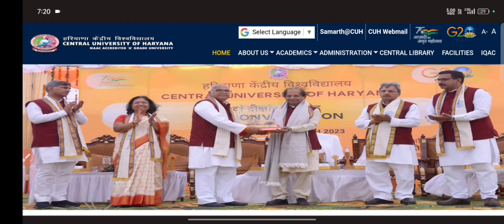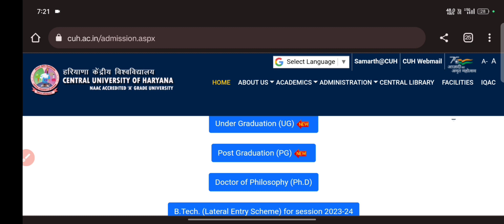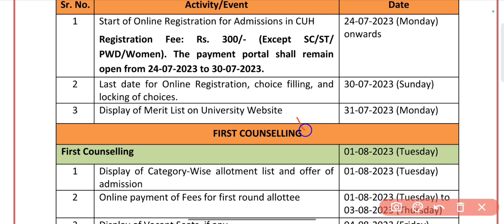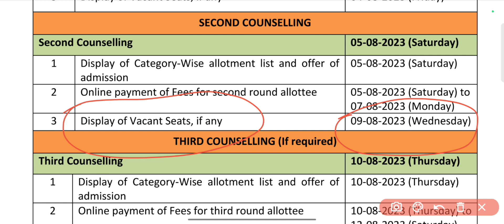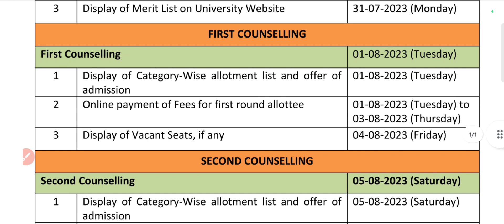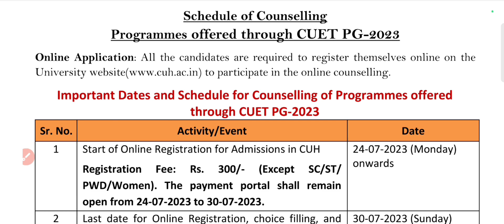Central University of Haryana Admission Registration & Merit List Dateline 2023